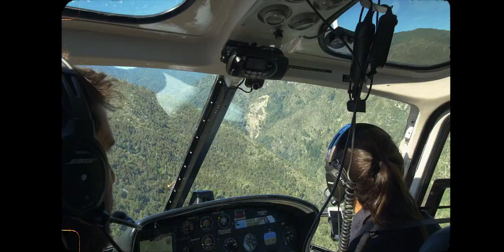My Kona - Ian Schmitt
Ian Schmitt is Kona's lead product manager. He's the driving force behind some of our most successful bikes, a father to a cat named Cheddar, and a shredder on the bike. Get to know Ian in the latest edition of My Kona